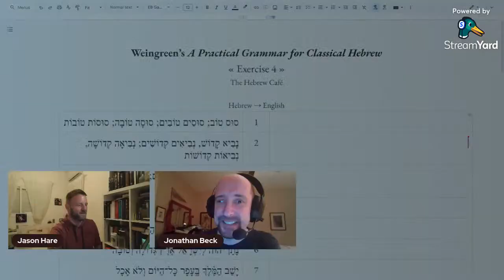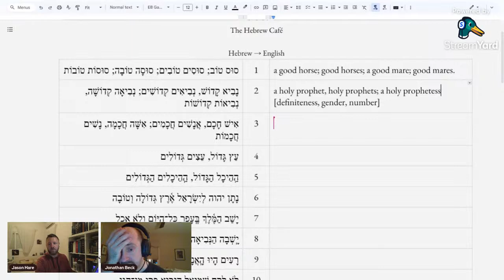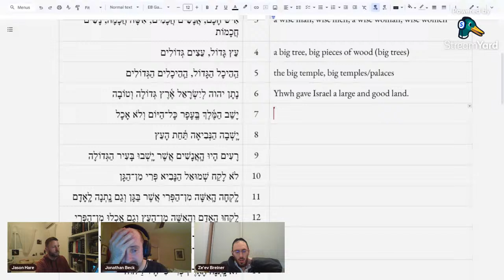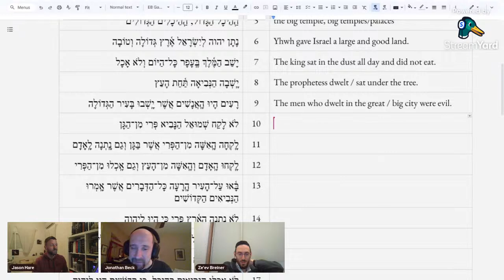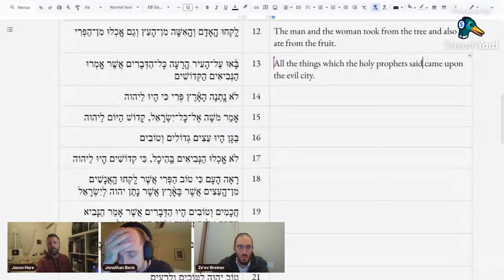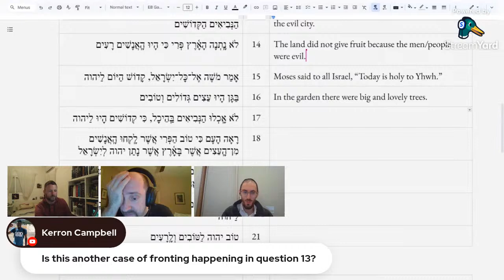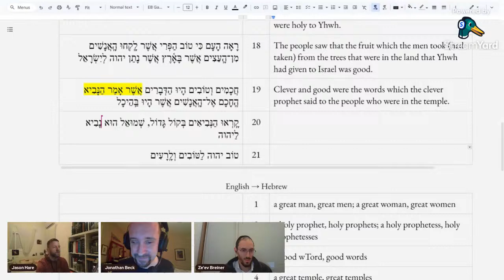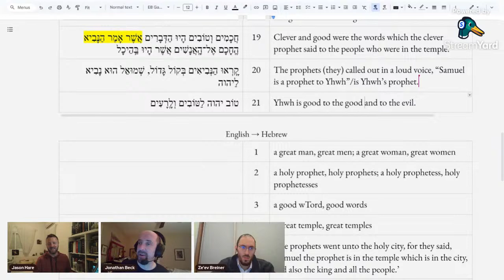[LIVE] Weingreen – Exercise 4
Have you ever wanted to work through the exercises of Weingreen's A Practical Grammar for Classical Hebrew while getting feedback on your questions? Join us for just such an experience live on December 11 at 6:30pm (EST).